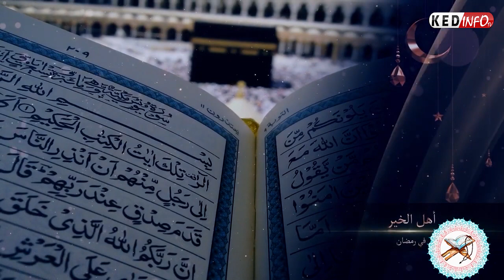7 avril 2022